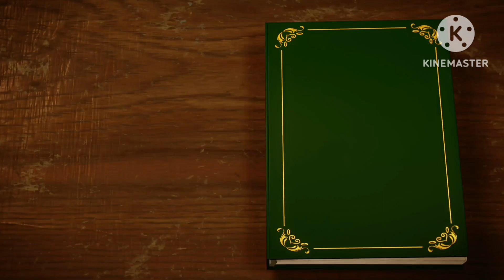Wakati wote kumbuka haya.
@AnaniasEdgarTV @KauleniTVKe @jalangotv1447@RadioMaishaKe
Mungu ndiye mgawaji , subiri atakupa.
Dibaji za maisha na Wallah Bin Wallah.